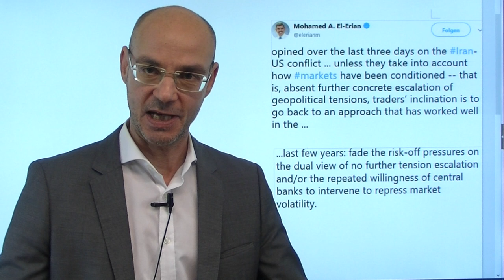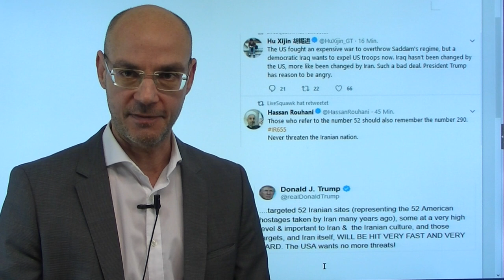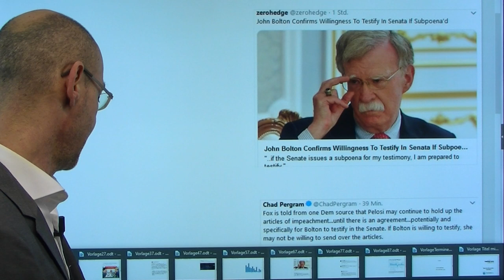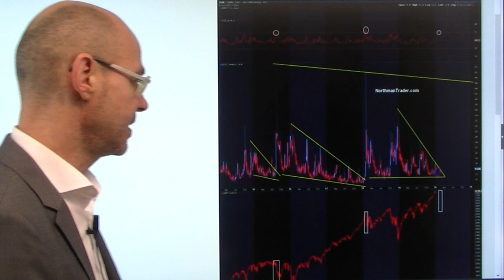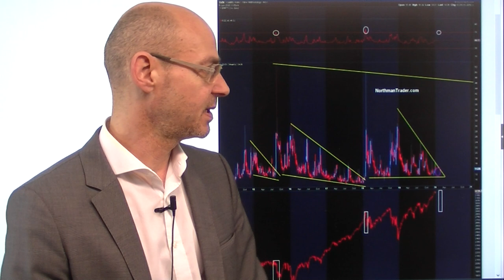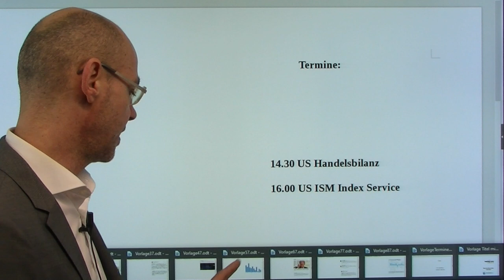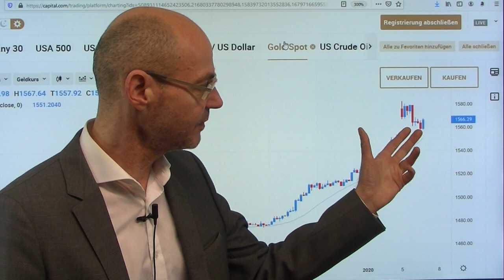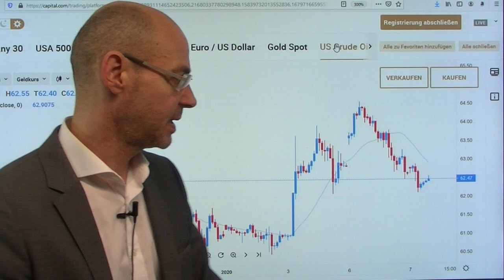Kauf den Rücksetzer-Mentalität! Videoausblick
Die Aktienmärkte zeigen sich weiter unbeeindruckt von dem Konflikt USA-Iran - die US-Indizes drehten gestern sogar noch ins Plus, und im asiatischen Handel können die US-Futures ihre Gewinne sogar noch ausbauen. Der Grund dafür ist, dass die Investoren in den letzten Jahren eine "Kauf den Rücksetzer-Mentalität" entwickelt haben, die wich stets ausgezahlt hat. Die Aktienmärkte rechnen nicht mit einer Eskalation des Konflikts - und wenn doch, geht maan davon aus, dass die Notenbanken den Karren schon aus dem Dreck ziehen würden. Und so könnte der Leitindex S&P 500 noch weiter auf neue Allzeithochs ansteigen (3300 Punkte) - aber irgendwann wird das erlernte buy-the dip-Verhalten bestraft: das deutet das Chart-Muster des Volatilitätsbarometers VIX an..